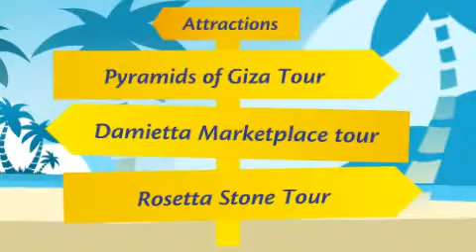Montazah Beach - Lower Egypt holidays, Egypt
Montazah beach is a long sandy beach which was once private and only used by the Egyptian royal family. The golden sands and clear waters of what is now a public beach attracts many locals and tourists who return year after year. There is a wide range of facilities for sun bathing on this beach and some facilities for diving and family watersports.